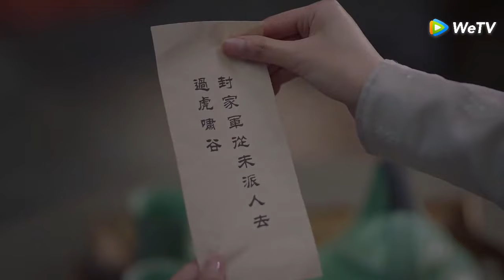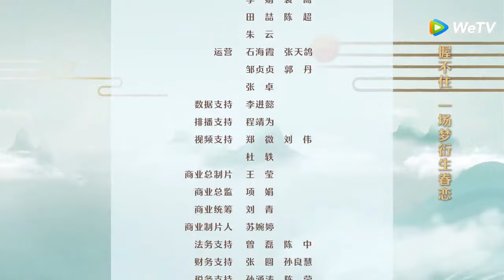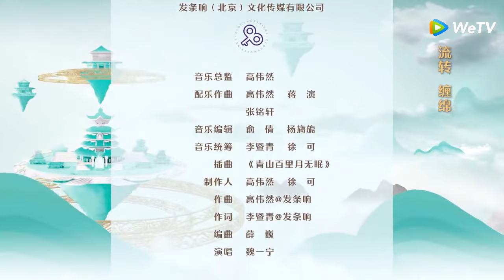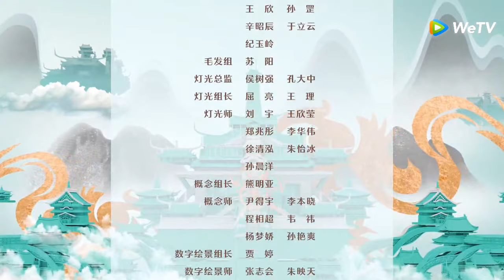ซีรีส์จีน | รักนิรันดร์ ราชันมังกร (Miss The Dragon) | EP.26 (FULL EP) พากย์ไทย | WeTV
ดีแลน หวัง จูซวี่ตัน พานเหม่ยเย่ จูจ้านจิ่น ไต้เหวินเหวิน หยางจืออิ๋ง
หลิวอิ๋ง สาวใช้ของคุณหนูเซี่ยโหวเสวี่ย บังเอิญไปช่วยงูขาวตัวหนึ่ง โดยไม่รู้เลยว่างูตัวนั้นคือ มังกรปักษาที่บำเพ็ญตบะมาถึงพันปี นามว่า ""อวี้ฉือหลงเหยียน"" เพื่อตอบแทนบุญคุณของหลิวอิ๋ง อวี้ฉือหลงเหยียนจึงรับปากช่วยเหลือเซี่ยโหวเสวี่ยจากความตายโดยแลกกับเงื่อนไขว่าต้องคุ้มครองคุณหนูถึงสามชาติ อวี้ฉือหลงเหยียนทำตามสัญญาพร้อมกับปกป้องหลิวอิ๋งไปถึงสามชาติ จนเวลาล่วงเลยมาถึงชาติที่สี่ หลิวอิ๋งในร่าง""กู้ชิงเยียน"" ได้รับรู้การมีอยู่ของอวี้ฉือหลงเหยียน ชาติที่เหมือนความทุกข์โศกทั้งปวงจะสิ้นสุด. แต่แล้วอวี้ฉือหลงเหยียนต้องเผชิญหน้ากับโทษทัณฑ์จากการละเมิดบัญชาสวรรค์ ในท้ายสุดแล้วทั้งสองจะสามารถครองรักกันหรือไม่...

WeTVซีรีย์สุดปัง หวัง จูซวี่ตัน พานเหม่ยเย่ รักนิรันดร์ ราชันมังกร